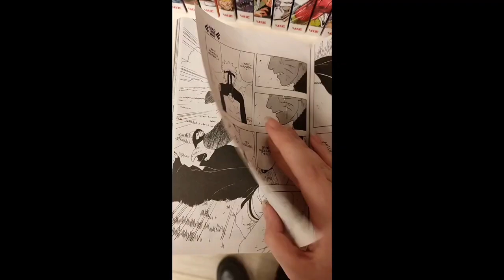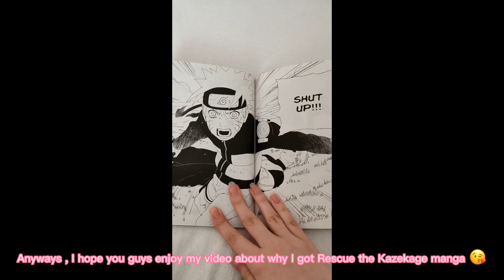Find a manga , but in real life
🌸🥺I'm so glad that in Romania , there is one person means me that I love Rescue the Kazekage Arc , but in manga version . I mean , I'm so happy that I got it . I couldn't take it anymore because there is funny moments , sad moments and wonderful speech moments between Naruto and Gaara 😭 I couldn't take it anymore , so I have no choice to buy it . I was so happy about glad that I got it a manga in real life in Romania . If I gonna go somewhere , I gonna put take even Naruto manga here to read it all over again 🙂 this is amazing 😍 . I hope you enjoy this video🌸😘

🌸I recorded yesterday at mall and today at home🌸

🌸App : CapCut🌸